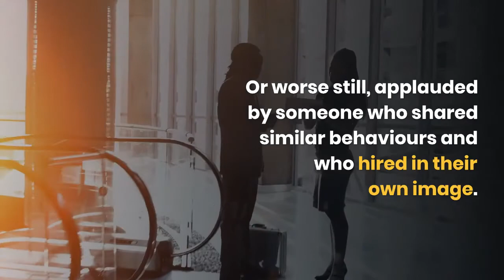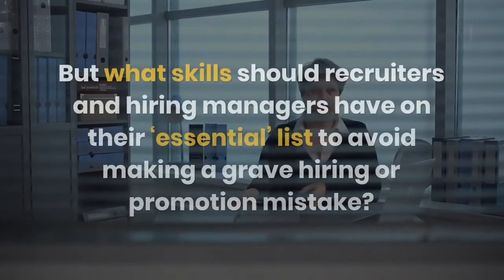Leading with Emotional Awareness & Regulation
Interested to learn more?